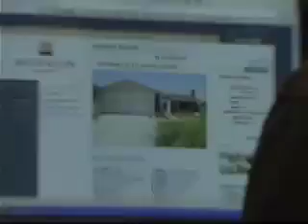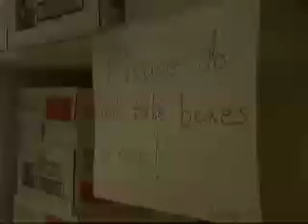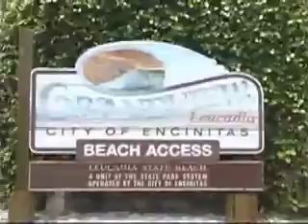Teacher of the Year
An interesting look at a day in the life of a math teacher...